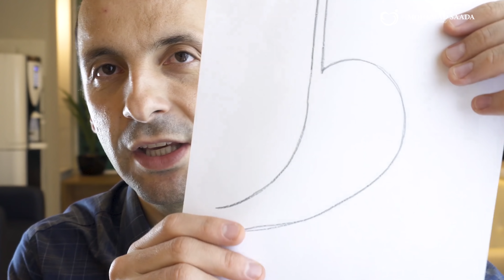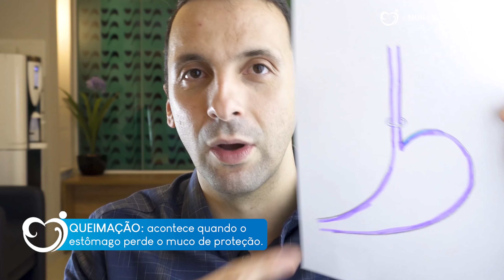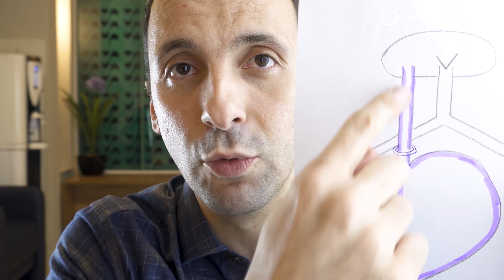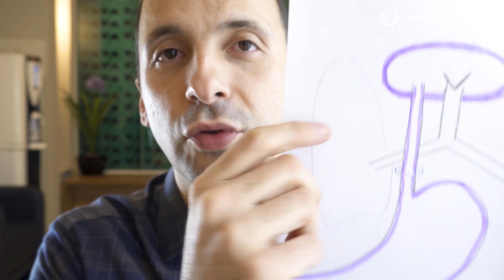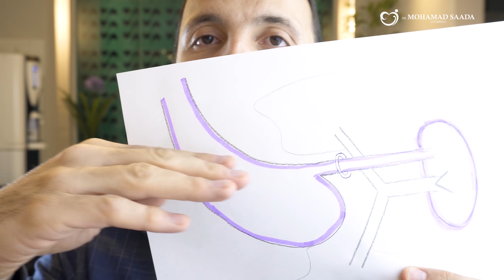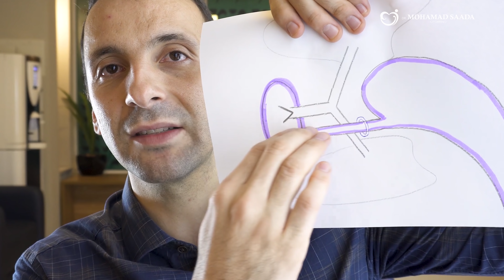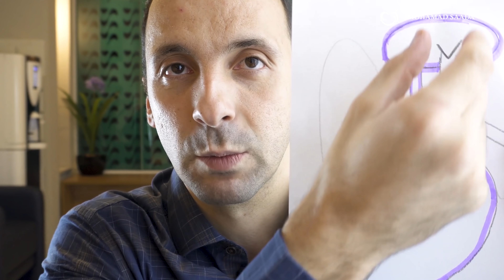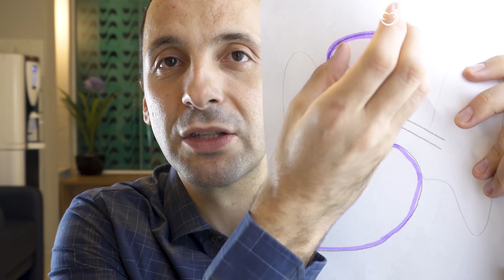NATAL dia Internacional do Refluxo!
Você acordou com queimação, pigarro e sensação de um bolo preso na garganta? Isso pode ser refluxo e eu vou te orientar como melhorar. Vem comigo.